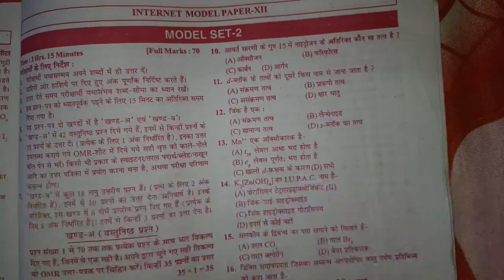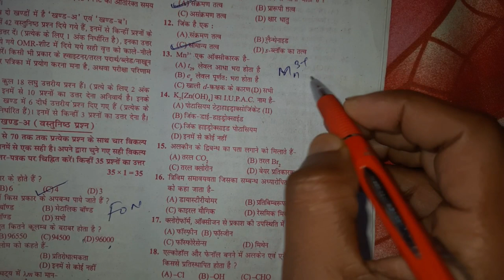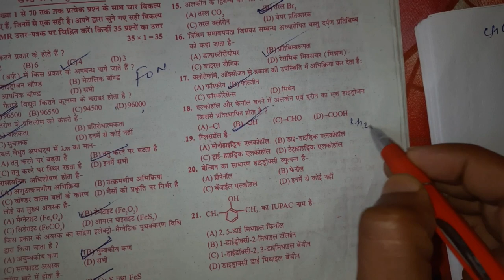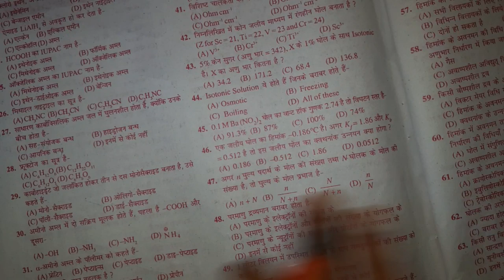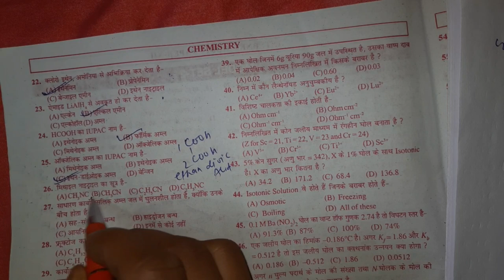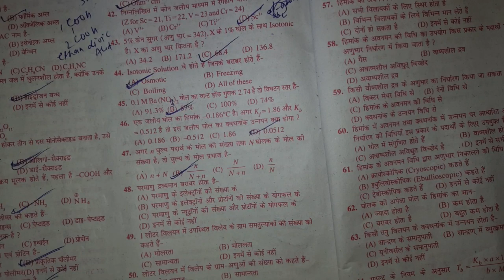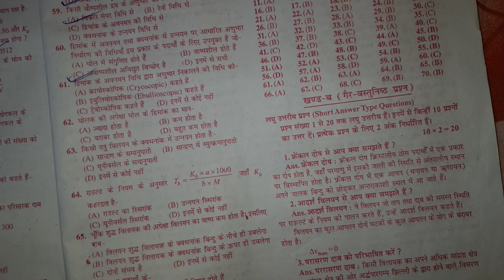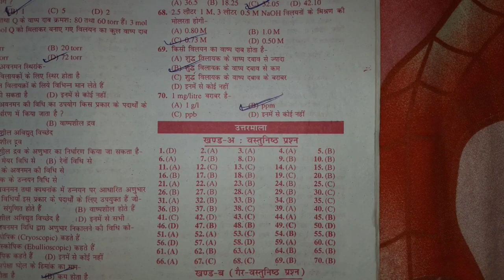chemistry model set 2 solution